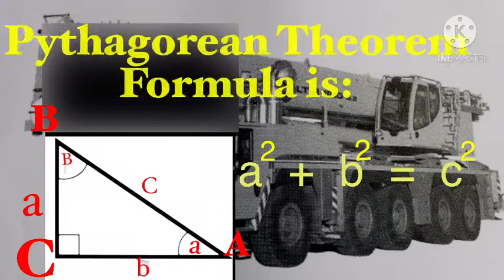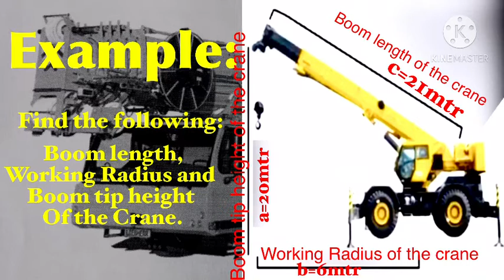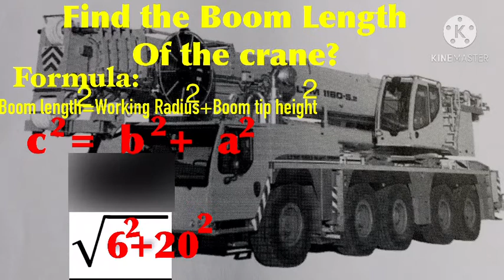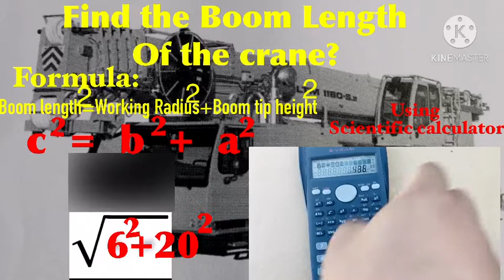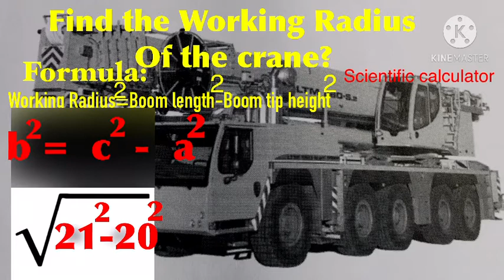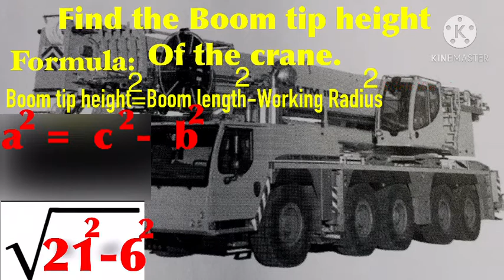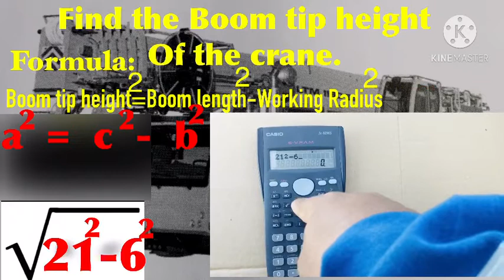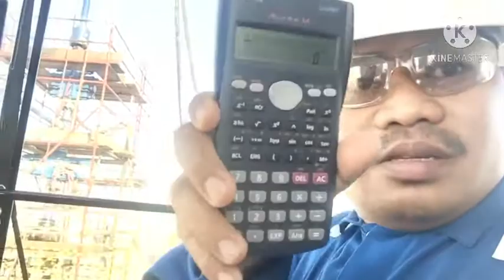How to calculate boom length,working radius and boom tip height of the crane,(Pythagorean theorem)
How to calculate boom length,working radius and boom tip height of the crane,using Pythagorean theorem, liebherr ltm 1160-5.2
Relative topic;

how to operate liebherr cranes
how to operate a liebherr crane

how to read liebherr crane load chart

how to calculate the crane capacity
how to calculate crane load capacity
how to calculate crane boom angle
how to calculate crane deflection
how to calculate crane radius
how to calculate crane load chart
how to calculate crane lifting percentage
how to calculate crane outrigger loads
how to calculate crane angle
how to calculate a crane lift
how to calculate power of a crane
how to calculate the radius of a crane
how to calculate net capacity of a crane
how to calculate working radius of a crane
how to calculate load capacity of a crane
how to calculate crane boom lifting capacity
how to calculate crane boom length
how to calculate crane boom
how to calculate crane ground bearing pressure
how to calculate crane capacity percentage
how to calculate crane counterweight
how to calculate crane chart
how to calculate jib crane capacity
how to calculate mobile crane capacity
how to calculate overhead crane capacity
how to calculate tower crane counterweight
how to calculate crane density
how to calculate jib crane deflection
how to calculate eot crane lifting capacity
how to calculate eot crane deflection
how to calculate eot crane wheel load
how to calculate speed of eot crane
how to calculate crane safety factor
how to calculate swl for crane
how to calculate ground pressure for crane
how to calculate crane intensity
how to calculate counterweight in crane
how to calculate load chart in crane
how to calculate jib crane
how to calculate crane load percentage
how to calculate crane lifting radius
how to calculate crane lifting plan
how to calculate mobile crane lifting capacity
how to calculate tower crane lifting capacity
how to calculate crane mat size
how to calculate crane motors
how to calculate mobile crane outrigger loads
how to work out crane mat size
how to calculate counterweight of mobile crane
how to calculate the mechanical advantage of cr
how to calculate crane outrigger pad size
how to calculate overhead crane load capacity
how to calculate overhead crane deflection
how to calculate overhead crane
how to work out crane outrigger loadings
how to calculate load on crane
how to calculate crane productivity
how to calculate crane pad size
how to work out crane percentage
how to work out crane pad size
how to calculate crane wire rope length
how to calculate reach of crane
how to calculate crane safe working load
how to calculate crane size
how to calculate the area of support beneath a crane outrigger

tutorial crane m2
tutorial crane origami
tutorial crane plus
cranelift tutorial
tutorial zhiyun crane 2
tutorial zhiyun crane m2
tutorial zhiyun crane plus
tutorial zhiyun crane 3
tutorial zhiyun crane
crane cake tutorial
crane clay tutorial
origami crane tutorial easy
crane humidifier tutorial
crane jump tutorial
crane kick tutorial
gantry crane tutorial minecraft
crane operator tutorial
origami tutorial paper crane
crane pose tutorial
crane rigging tutorial
paper crane tutorial step by step
cranes tutorial
paper crane tutorial video
origami crane tutorial youtube
crane 1 tutorial
crane 2s tutorial
crane 2 tutorial
crane 3s tutorial
crane 3 tutorial

mdc company
mdc philippines
mdc company profile
mdc makati development corporation
mdc quezon city
mdc operating services philippines limited
lmdc corp
pmdc construction
smdc corporation
smdc company
smdc construction